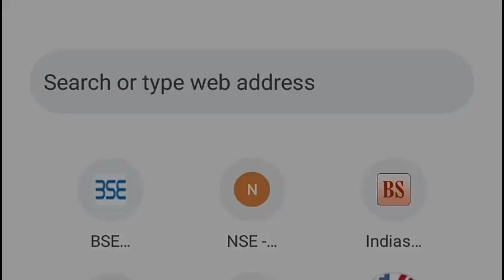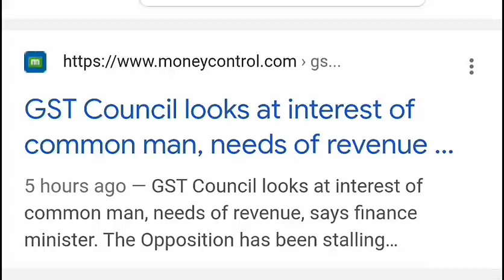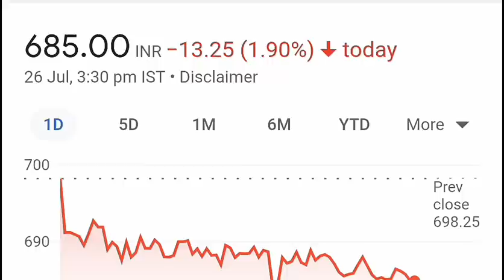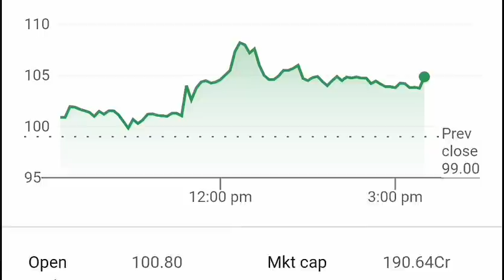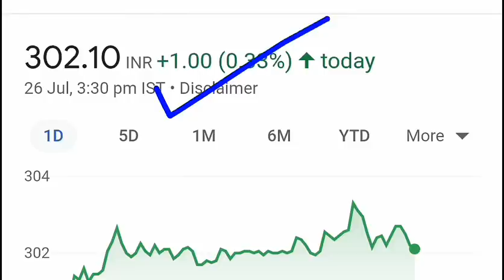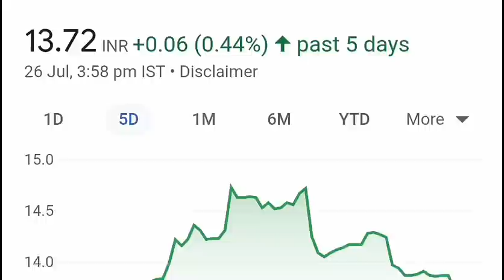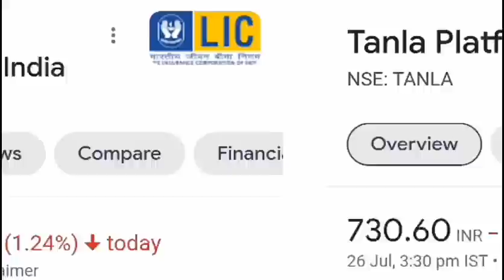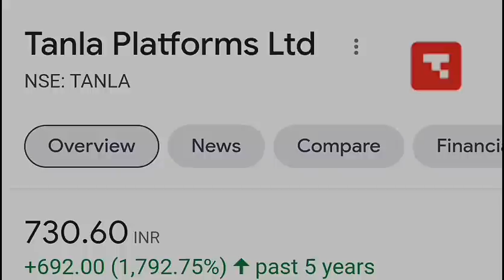Tanla Platforms CRASH ⚫ TATA STELL ⚫ RELAXO⚫LIC⚫ ITC⚫ ADANI WILMAR⚫ YES BANK⚫ IEX⚫ WIPRO⚫ IRCTC⚫SMKC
TOPIC COVERED :

LIC SHARE
LIC STOCK
LIC SHARE NEWS
LIC STOCK NEWS
LIC
LIC INDIA SHARE
LIC INDIA LATEST NEWS
LIC LATEST NEWS
LIC IPO
WIPRO SHARE
WIPRO
TCS SHARE
TCS STOCK
TCS SHARE LATEST NEWS
TCS
TCS CRASH
YES BANK SHAR NEWS
ITC SHARE
ITC SHARE NEWS
IRCTC SHARE
IRCTC SHARE NEWS
IEX SHARE
SMKC
CDSL
IEX

TY :)